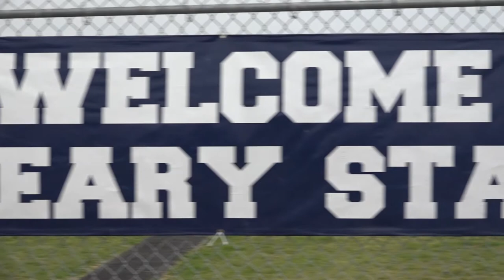Ian Podsiad - We Are DP